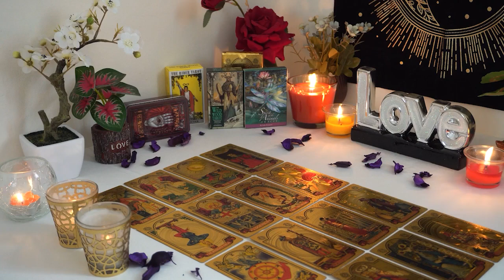SAGITTARIUS💘 Expect a Confession. Pouring Their Heart Out to You. Sagittarius Tarot Love Reading